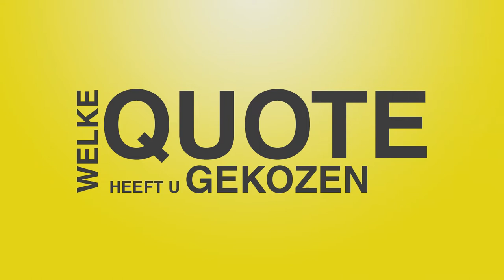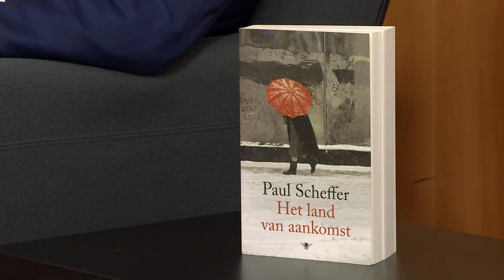100 kandidaten: Klaas Slootmans (Vlaams Belang)